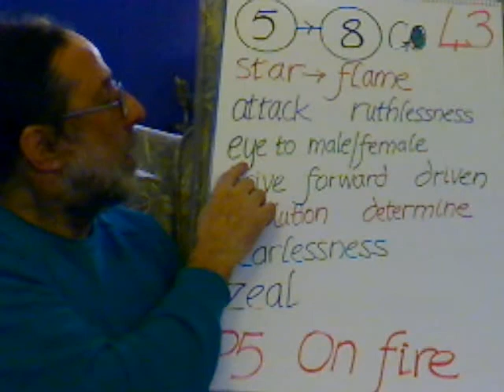Entoptic Hopscotch Step 43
star to  flame, drive forward, driven, determination